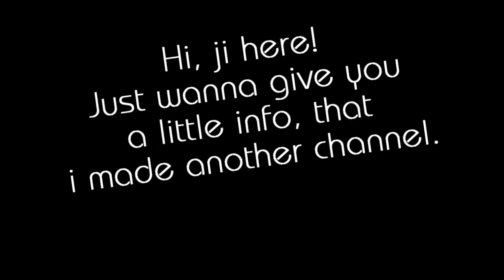I've made a new channel! Check it out! [READ DESC]